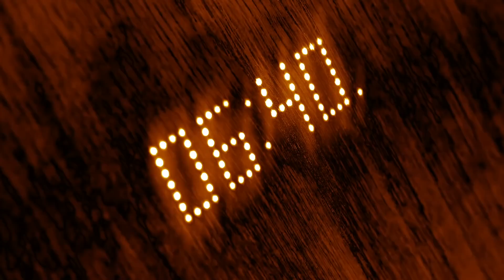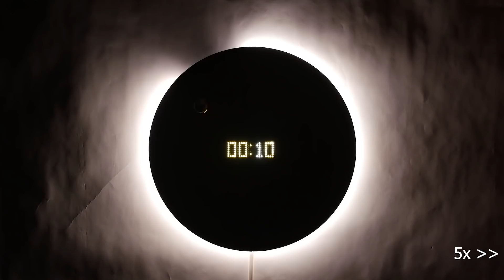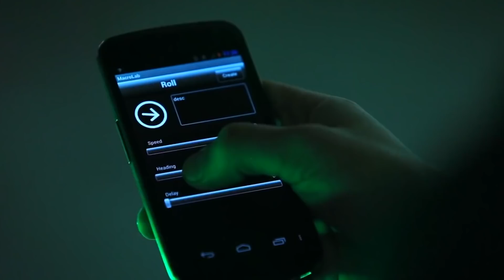30 COSAS QUE VERÁS POR PRIMERA VEZ EN TU VIDA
Una hamaca para cortar las garras de tu gato, una guitarra sin cuerdas y un reloj con una manecilla que levita. Mira la selección de hoy para ver estos y otros videos sorprendentes.